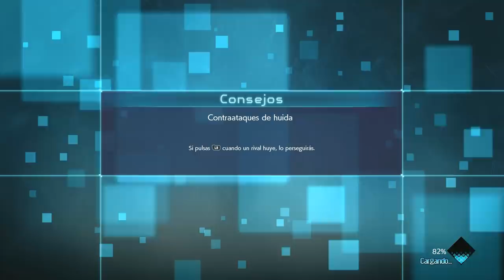JUMP FORCE | MI NUEVO LOOK #11 EpsilonGamex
JUMP FORCE EN ESPAÑOL

EpsilonGames
o EpsilonGamez XD como lo escribas